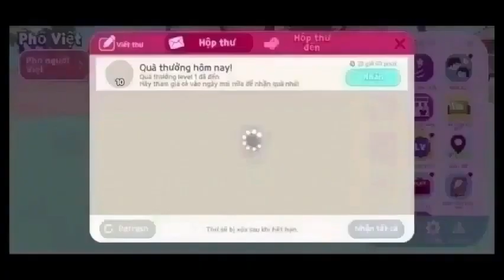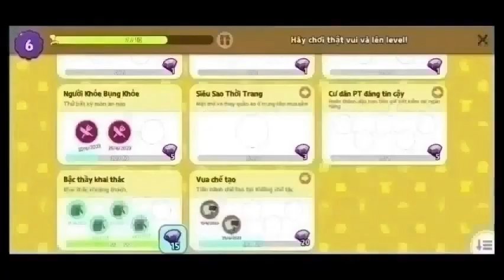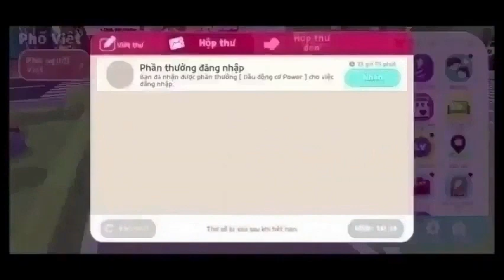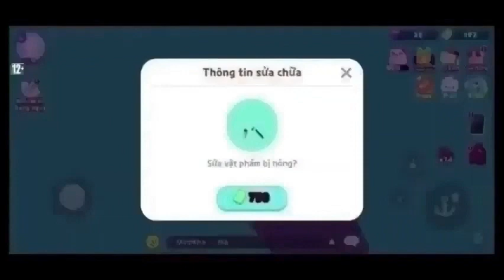Chấp Ma Thuyết Minh Tập 125